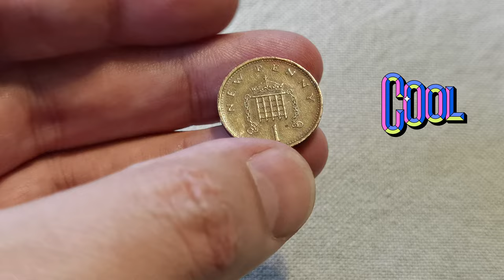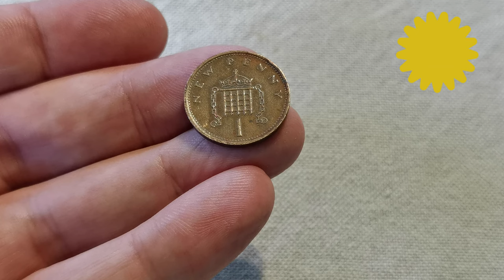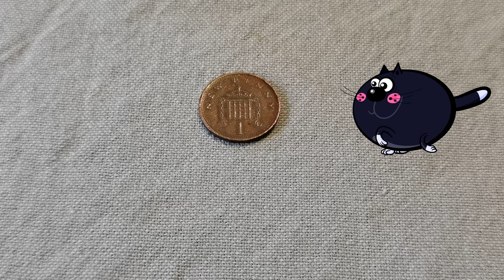1 New Penny 1971 England